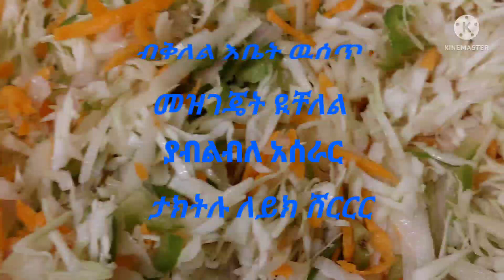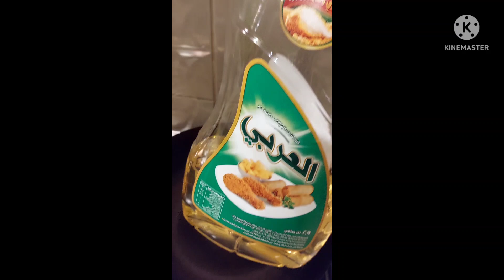ብቅለል እቤት ዉሰጥ መዝገጄት ዪቸለል ያብልብለ አሰራር ታክትሉ ለይክ ሸርር አትርሱ 👍👍🇪🇹